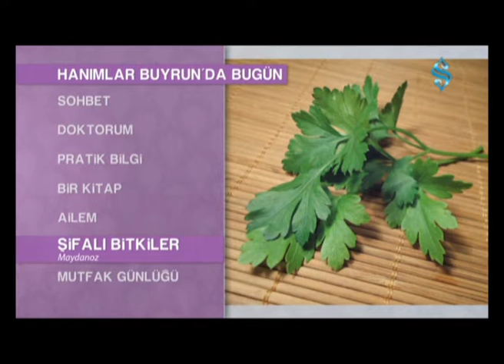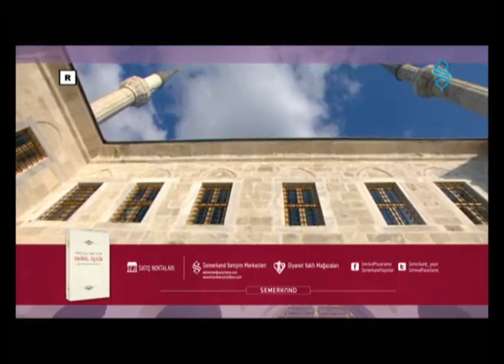Ergenlik Dönemi Hanımlar Buyrun 18 Ocak 2016 Remziye Özdemir Necla Nazır